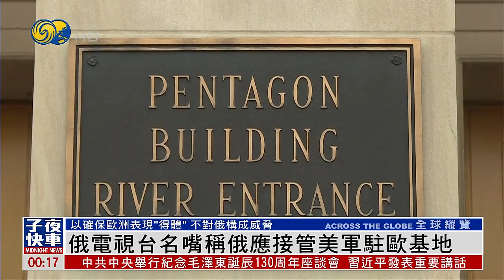【美俄關係】俄羅斯電視台名嘴稱俄應接管美軍駐歐基地 以確保歐洲表現“得體”？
俄羅斯國家電視台主持人索洛維約夫在最近一次廣播節目中要求美國將其在歐洲的軍事基地轉交給俄羅斯。